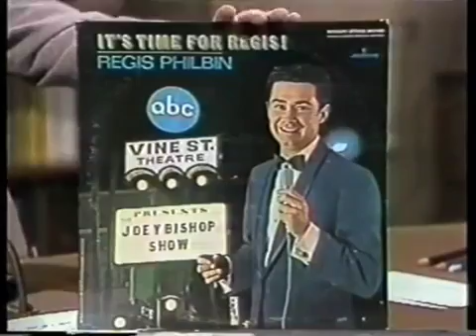Regis Philbin's First Appearance on Late Night, May 26, 1983 new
reality tv shows and reality tv onlin,